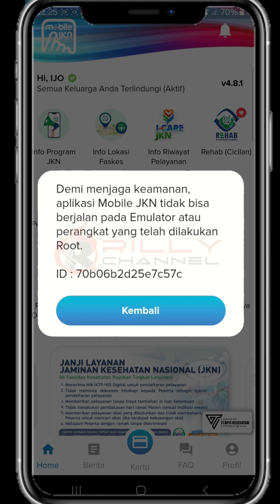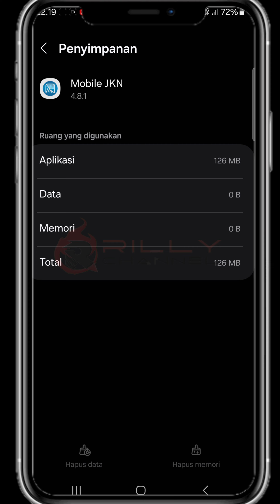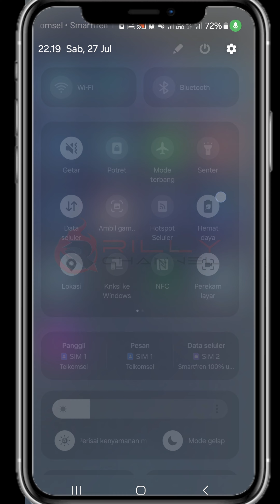Solusi tidak bisa login aplikasi mobile JKN Bpjs Kesehatan